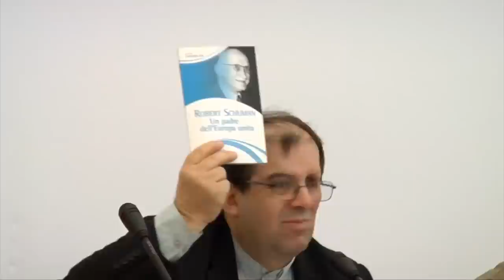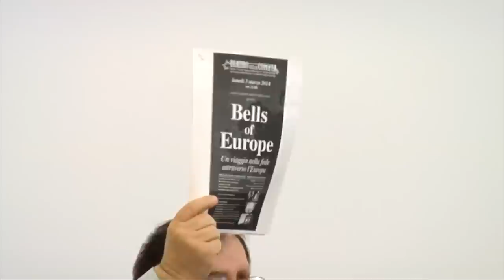Germano Marani – L’immagine del superamento della morte nella cultura europea da oriente ad...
Germano Marani – L’immagine del superamento della morte nella cultura europea da oriente ad occidente
Festa di Scienza e Filosofia, quarta edizione. Foligno, Monastero di Sant'Anna - Sala Beata Angelina, 11 aprile 2014